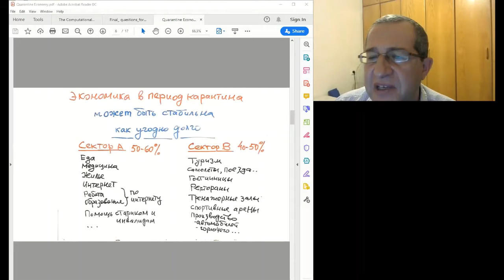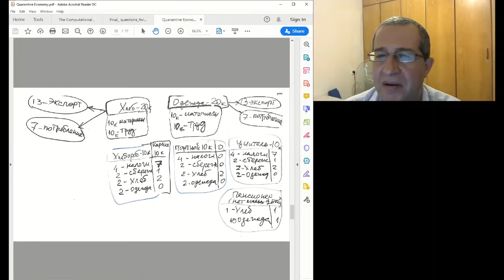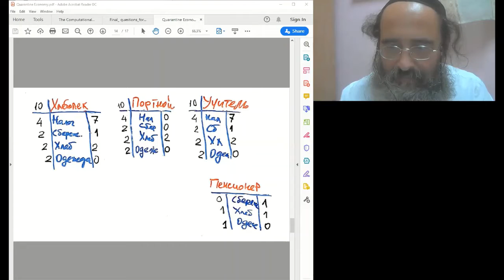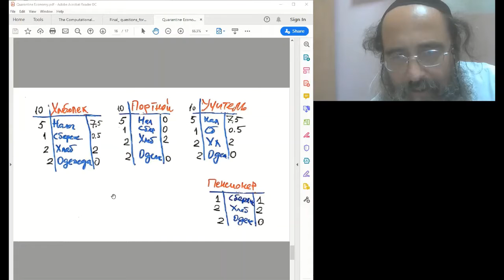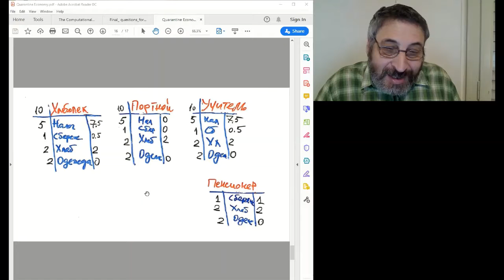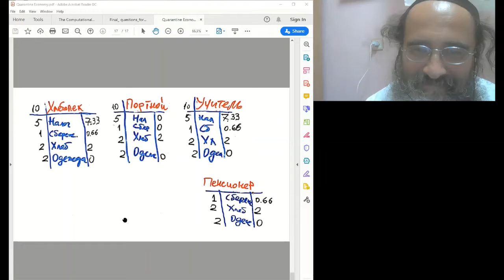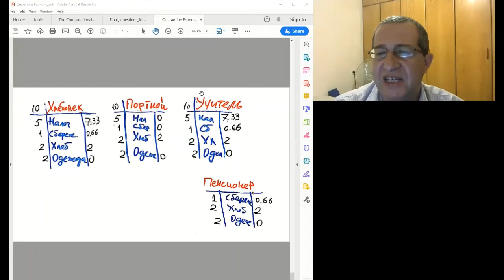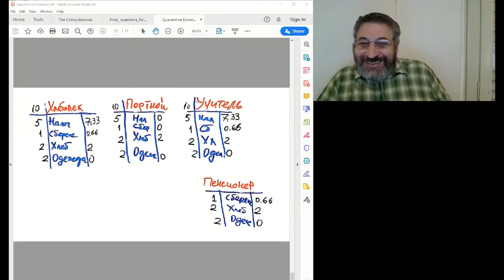РЦЦ Беседа: Коронавирусная экономика; исторические экскурсы, 21 07 2020